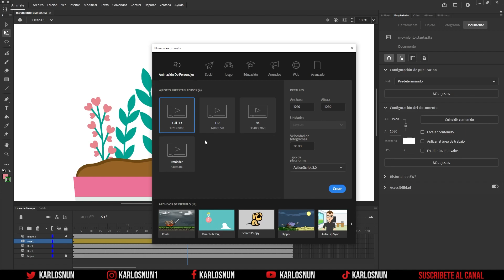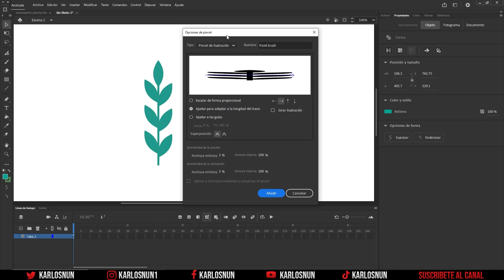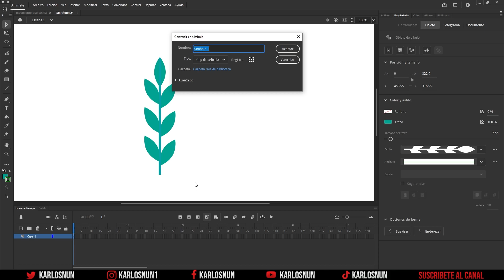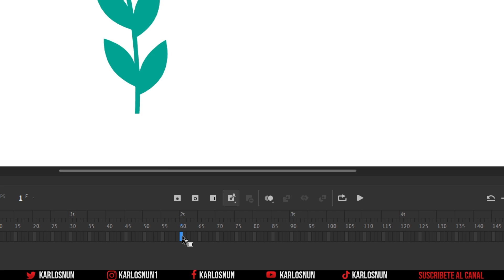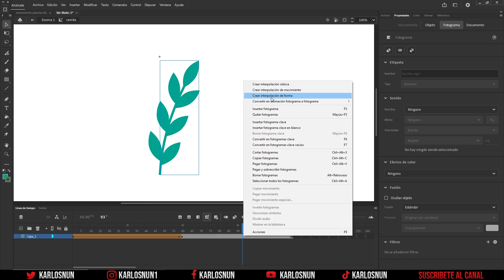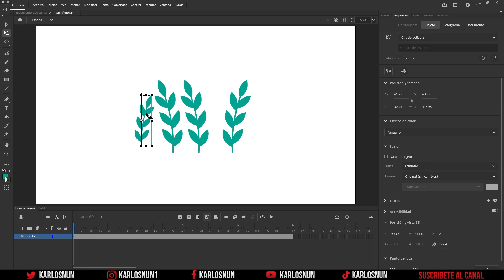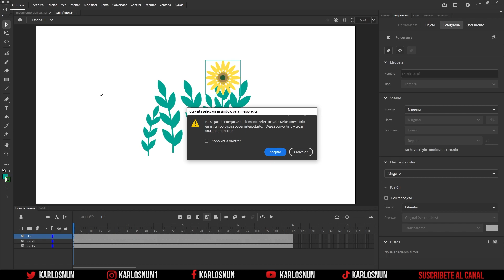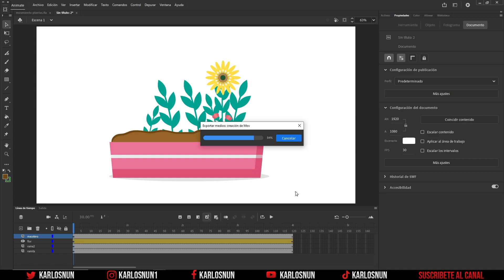Como Crear Animación de Plantas con Adobe Animate (TuToRiaL)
Hola amigos en esta ocasión les traigo un nuevo tutorial donde aprenderemos a crear animación de hojas, plantas, arbusto, cesped, grass, flores, etc.

Con ayuda de Adobe Animate, para ello usaremos el programa Adobe Illustrator para los diseños, ya que ello es más práctico.